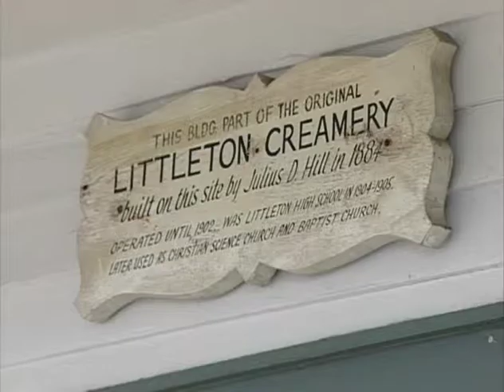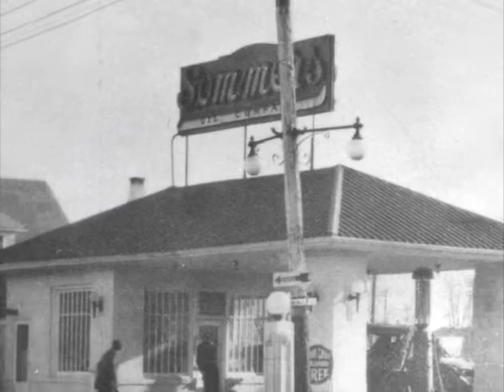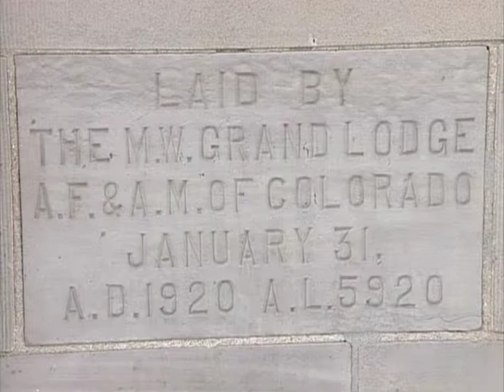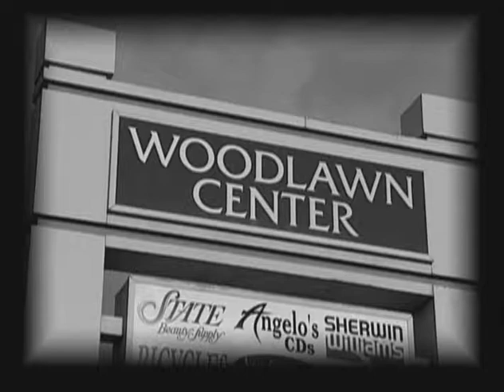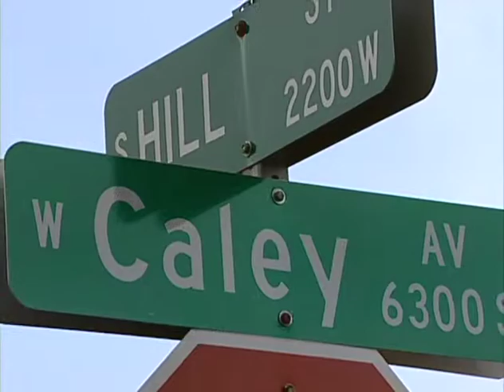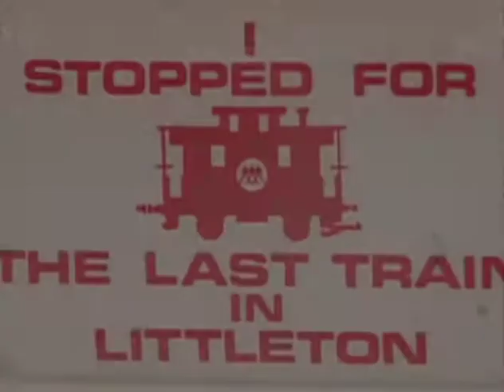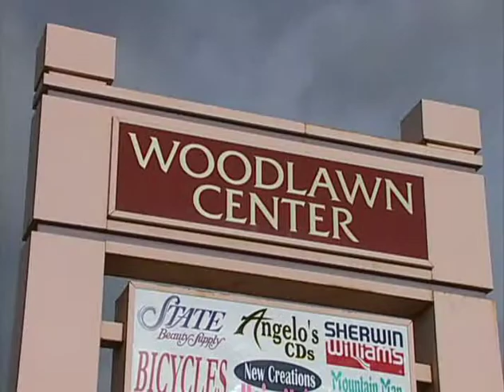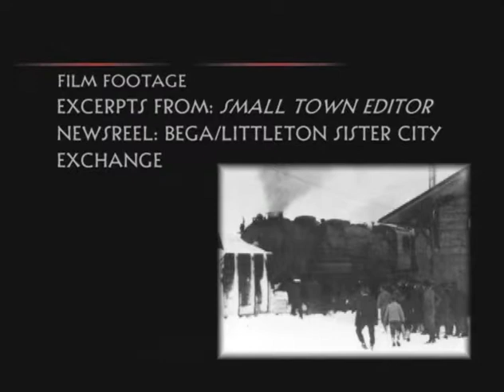Littleton from Agriculture to Technology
This brief history of Littleton was produced in 2002.